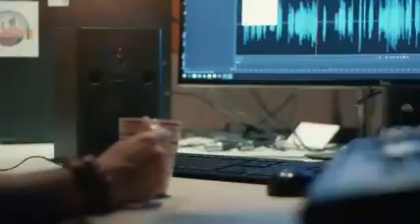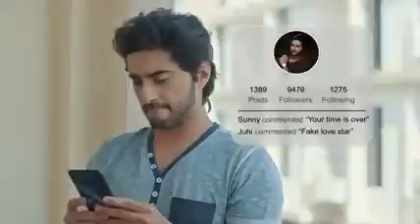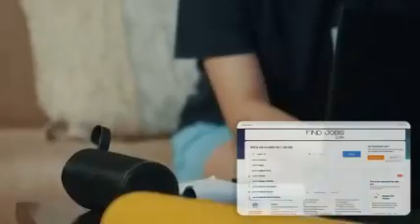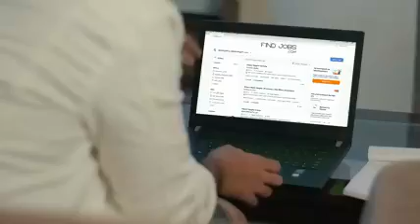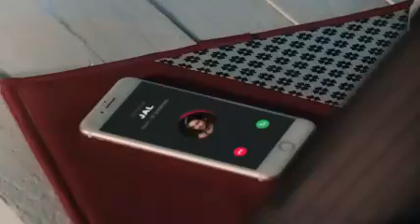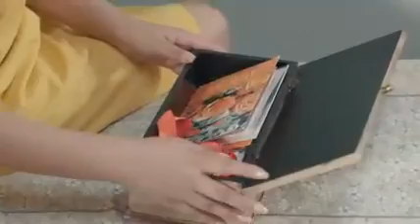pyar tune kya Kiya season 11 | episode 7 / 5th December 2020